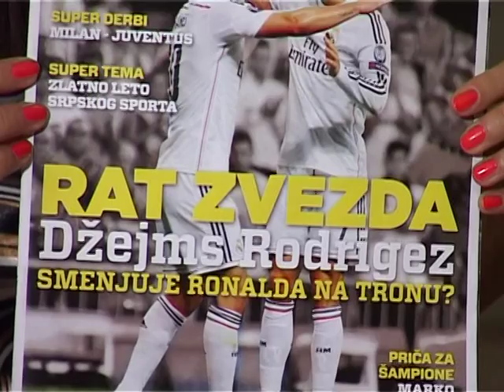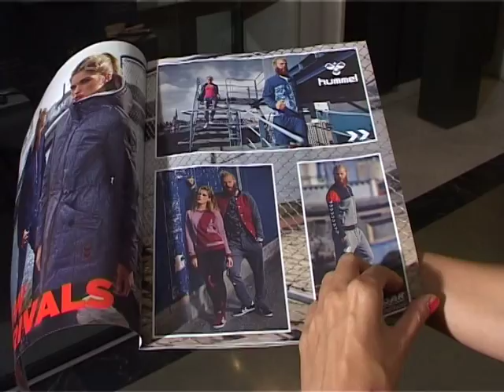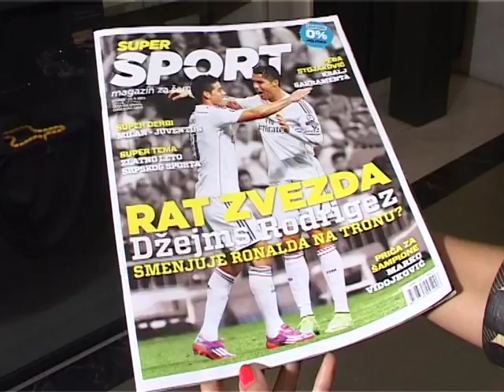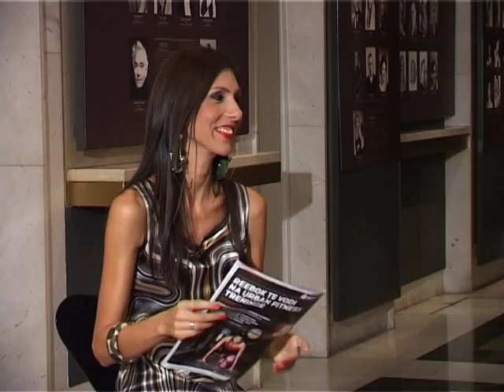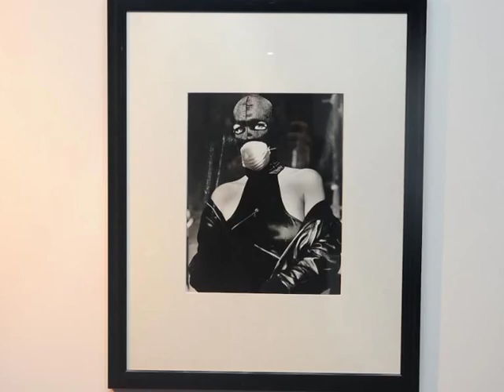PORTRET PLUS Jelena Bacic Alimpic, Marko Vidojkovic, Sanja Papic